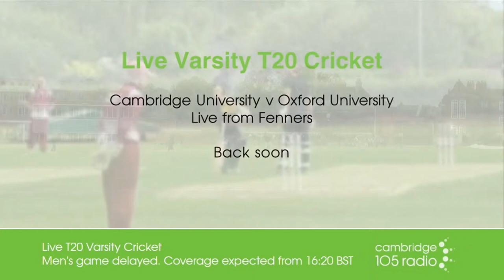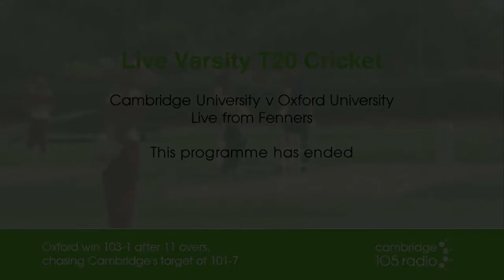Live Varsity T20 Cricket: Cambridge University v Oxford University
Coverage of Cambridge University v Oxford University direct from Fenners.